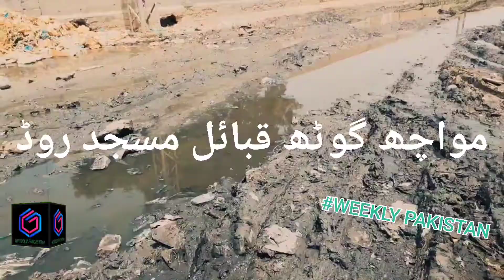Muach goth Qabail masjid road sewerage system choked